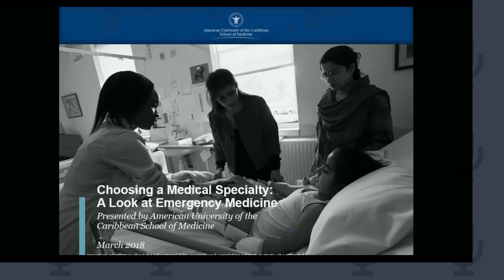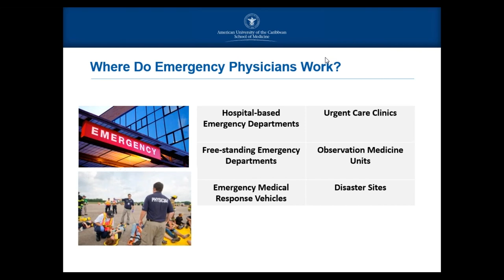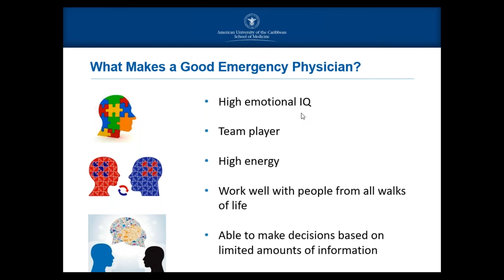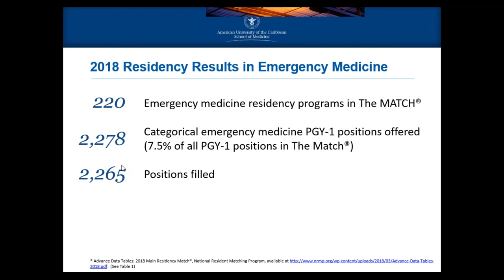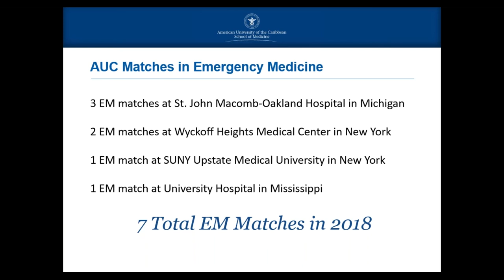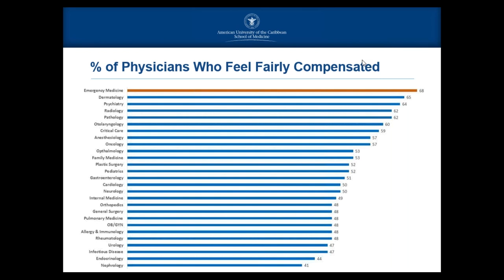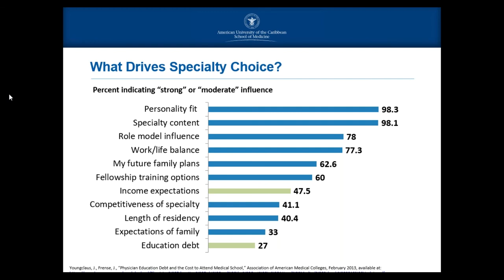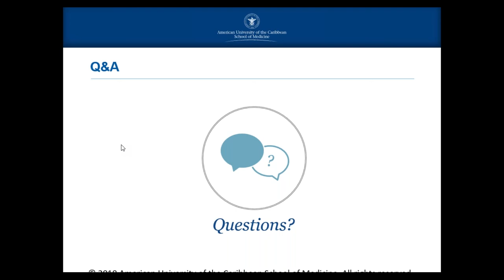AUC Webinar Emergency Medicine as a Specialty 1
Join us now for a webinar where you’ll have the opportunity to explore the specialty area of Emergency Medicine. Meet our alumni who specialize in this field and hear about their experiences as they share their stories. This webinar will be led by one of our very own alumni, Dr. Adam Johnson, Emergency Medicine Resident, Kern Medical Hospital in Bakersfield, CA. Furthermore, Dr. Johnson will be joined by additional AUC alumni who have also pursued careers in Emergency Medicine.

It is important, and sometimes challenging, to select a medical specialty that’s right for you. In fact, many medical students don’t know what specialty they will choose until their final year of study—but it’s never too early to start thinking about it.